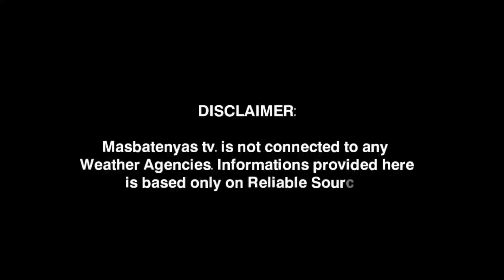LOW PRESSURE AREA/BAGYO UPDATE!JULY 10,2024 PAGASA WEATHER UPDATE